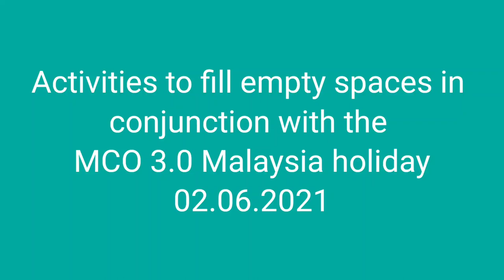MCO 3.0 Malaysia - Do worthwhile work : Mohd Nazry Channel